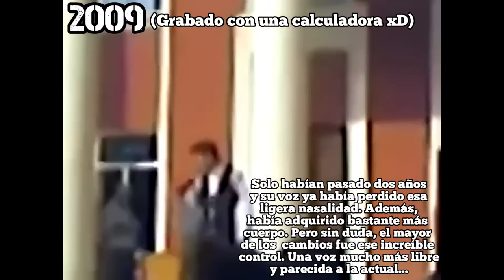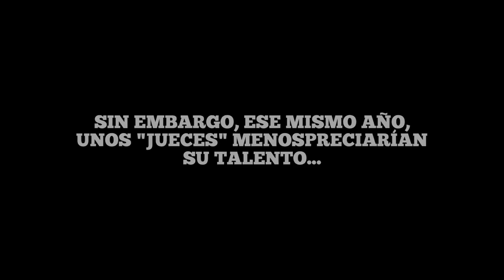La INCREÍBLE EVOLUCIÓN de Dimash Kudaibergen (2006-2022)